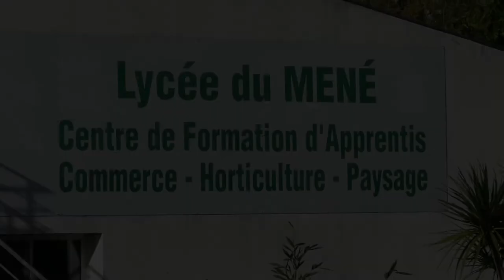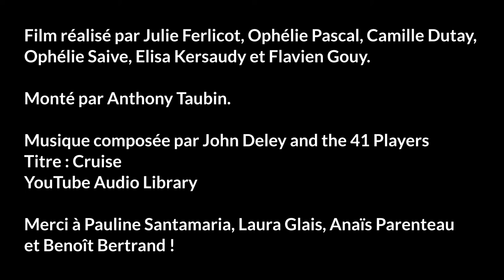Le Bts technico-commercial au Lycée du Mené et CFA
BTS Technico-commercial
Animaux d'élevage et de compagnie